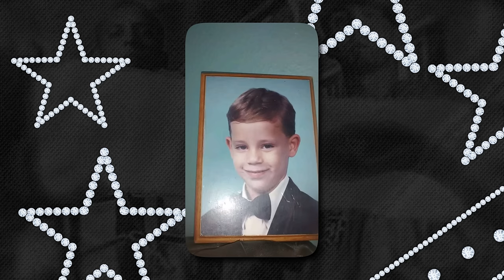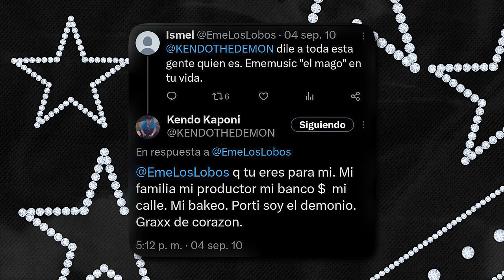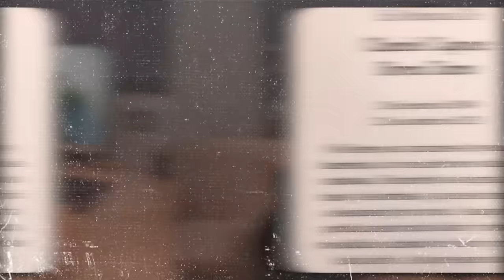La TRÁGICA VIDA de KENDO KAPONI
Según el dicho popular, Dios le da sus peores batallas a sus mejores guerreros pero lo que ha tenido que enfrentar Kendo Kaponi han sido varias guerras completas.

Su vida ha estado repleta de tragedias. Cuando parece salir adelante un nuevo obstáculo se le presenta. Padres adictos, la muerte de su abuela, crecer en orfanatos, abuso de drogas, problemas de armas, la calle, el asesinato de sus mejores amigos, el fallecimiento de su madre, pensiones sin pagar, la cárcel, las deudas, violencia familiar y la muerte de su hijo. Esto es la trágica vida de Kendo Kaponi.

CAPÍTULOS
Intro: 0:00
Infancia de Kendo con su abuela: 00:52
Kendo en el orfanato: 02:52
Kendo y el reencuentro con su mamá: 04:26
Kendo, la calle y problemas serios: 05:28
Kendo independizado y viviendo con su mamá: 07:15
Kendo y la relación con su hermana Kathy: 09:19
Kendo aprende a leer y escribir a los 21 años: 10:03
Kendo conoce a su padre: 10:42
Kendo comienza su carrera como compositor: 12:20
Kendo, Los Lobos y Alqaedas Incorporated: 13:16
Kendo y su amor por la calle: 14:08
Kendo y las muertes de Jadiel y Syko El Terror: 14:41
Kendo y la muerte de Eme El Mago: 16:05
Kendo, sus 7 hijos y falta de pago de pensiones: 17:35
Kendo sus arrestos y la cárcel: 18:50
Kendo y su comeback en 2020: 20:33
Kendo y sus problemas de dinero con Frabián Eli: 21:32
Kendo y la muerte de Pacho El Antifeka: 22:47
Kendo y la muerte de su hijo Cheniel Kaponi: 23:20
Kendo y la muerte de Alexio La Bruja: 24:11
No dejemos solo a Kendo: 24:36
Outro: 25:25
INFO

🎶 Música Intro: Remake de "Dejale Caer To' El Peso" by CuartoFrioStudio

Podes hacer reacciones de mis videos y directos, comentarlos o usar fragmentos, ¡solo tenes que dar crédito!